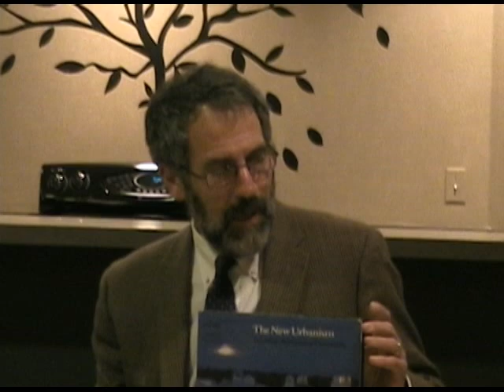Peter Katz on urban development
At a civic association meeting in Rosslyn, VA, on Feb. 15, 2012, Peter Katz, Arlington County Planning Director, spoke about Arlington County urban development, new urbanism, and smart growth.